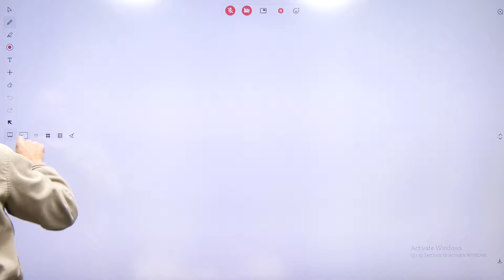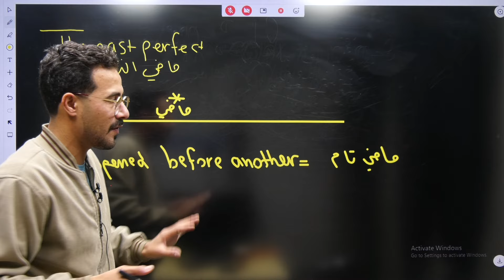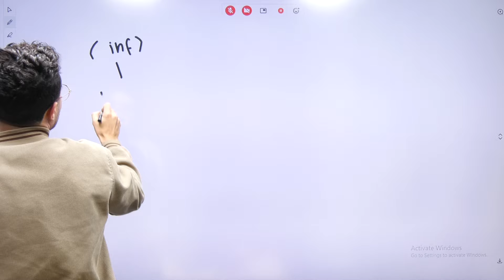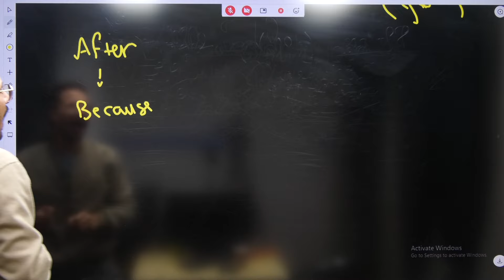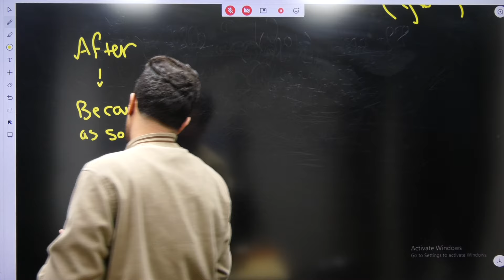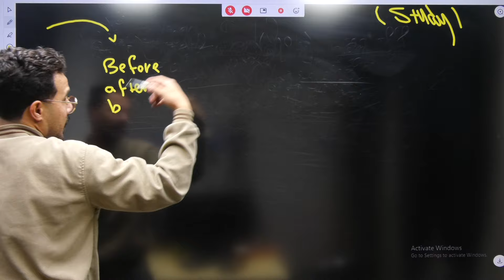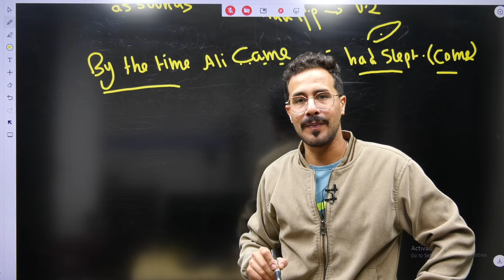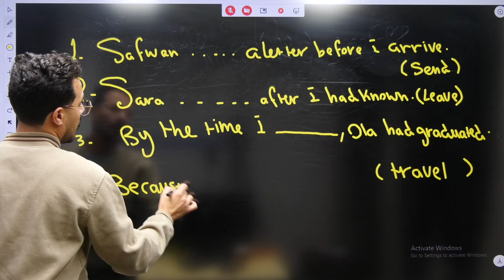شرح اول ثانوي فصل ثاني انجليزي -The past perfect -narratives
رقم طلب بطاقة الاستاذ انس البلوي هو 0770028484
للاضافة لجروب الواتساب غير المختلط طلاب جو اكاديمي ارسل اسمك للرقم التالي

يمكن للطلاب الحصول على المزيد من المحتوى التعليمي لمادة اللغة الانجليزية من خلال الروابط المتوفرة تحت هذا
النص 👇

يمكنك متابعة صفحة المعلم انس البلوي على موقع جو اكاديمي من خلال الرابط

يمكنك الحصول على المزيد من المحتوى التعليمي من شروحات كتابية وملخصات واوراق عمل وامتحانات محوسبة من خلال الرابط التالي

يمكنكم زيارة موقع جو اكاديمي التعليمي من خلال الرابط التالي